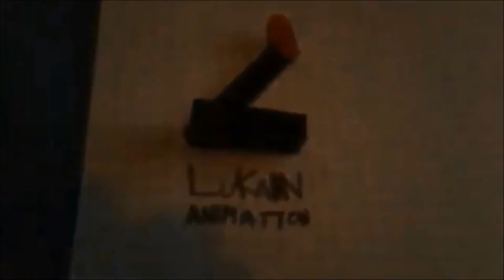Walt Disney Pictures , Paramount Pictures , LuKain Animation logo | Intro | Legend Quest (2001)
The movie is release in united states on September 14, 2001.

The Opening Logos from Disney, Paramount and LuKain's Legend Quest (2001 Adventure Fantasy Movie).